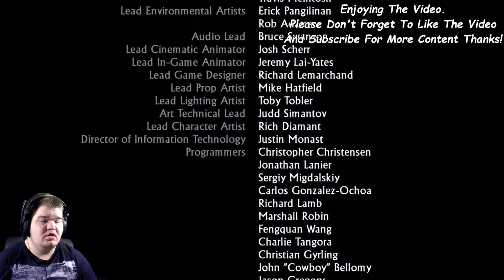The Beginning Of The End - Uncharted Drake's Fortune Part 11 Let's Play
Hey Guys And Welcome To Ultimate Greatness

In this video we go after the El Dorado treasure and try to save Elena.

Thanks for taking time to watch my content and I hope to see you all in another video.